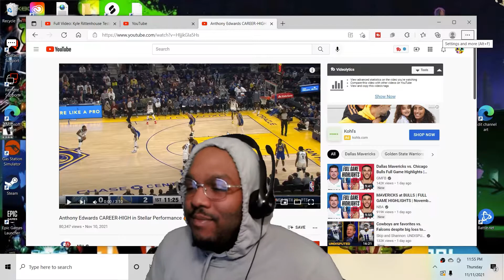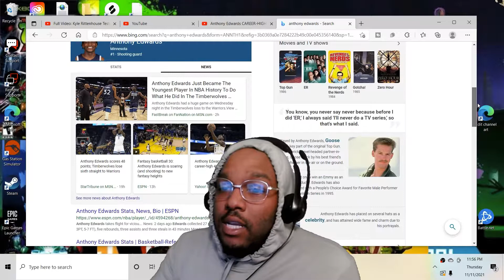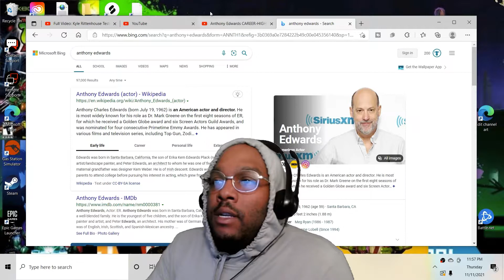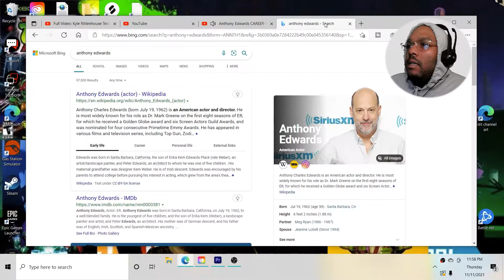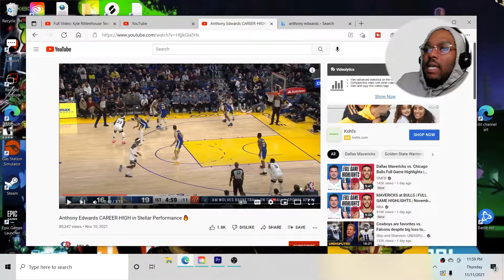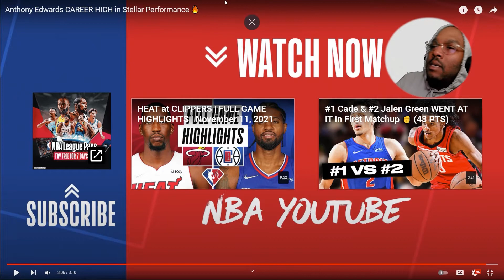How Good Is Minnesota Timberwolves ANTHONY EDWARDS?